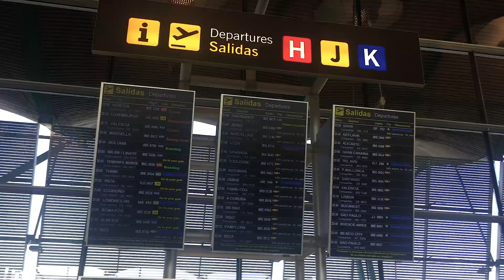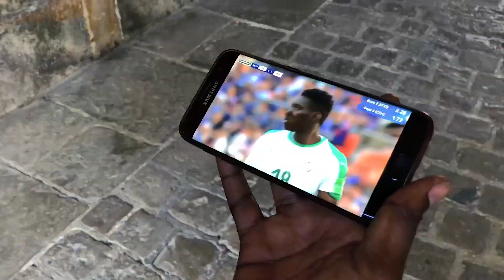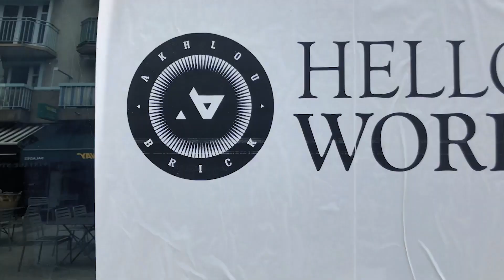HELLO WORLD TOUR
LA TOURNÉE EUROPÉENNE D'   AKHLOU BRICK